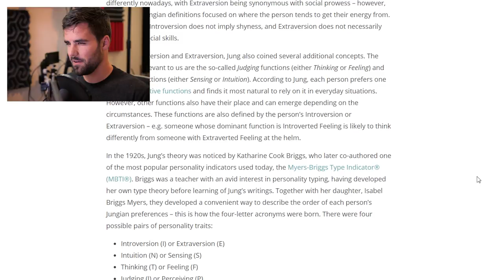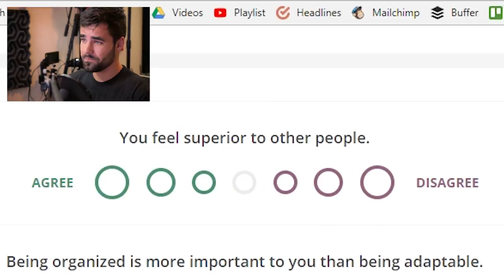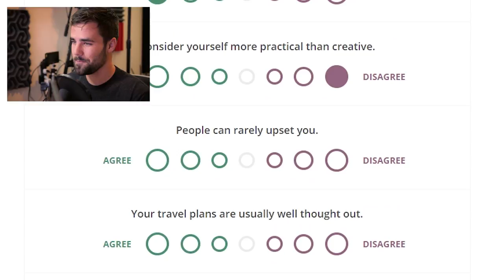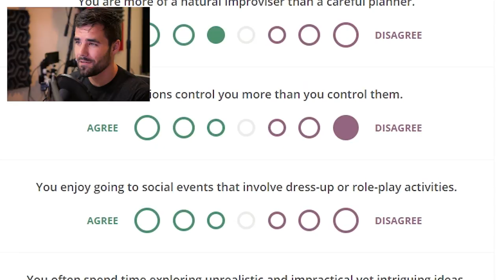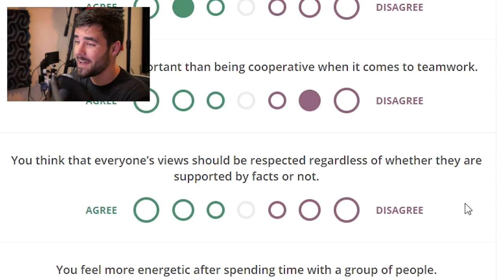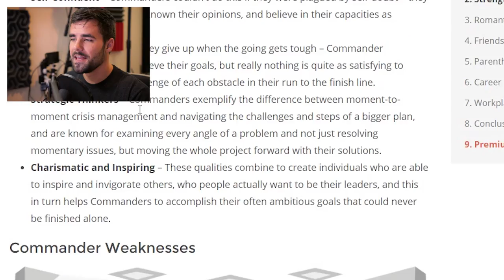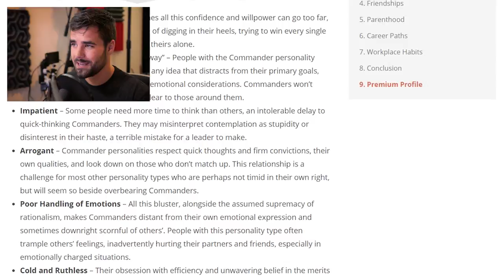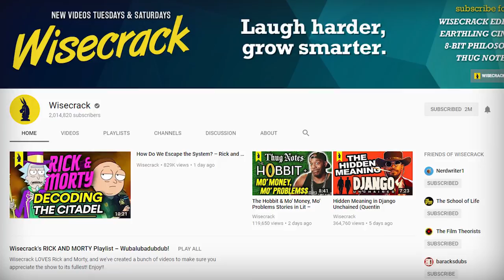My Personality Test Results...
I get asked a LOT about my Myers-Briggs/MBTI personality type. While I don't think these types of tests are 100% accurate, they are interesting and can be useful in certain ways. So today, I'm taking the test and finding out.

Extension for better control over playback speed (if I'm talking too fast) ➔